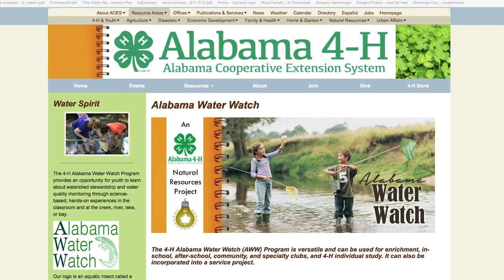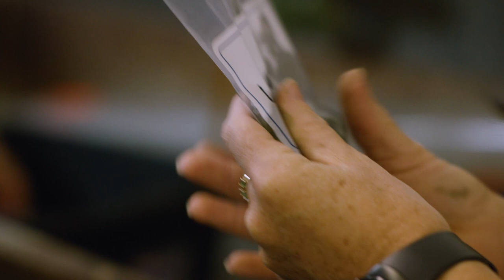Alabama Public Television's "Spotlight on Agriculture" Trailer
Trailer for episode one of an Alabama Public Television documentary series highlighting agricultural research at Auburn University.